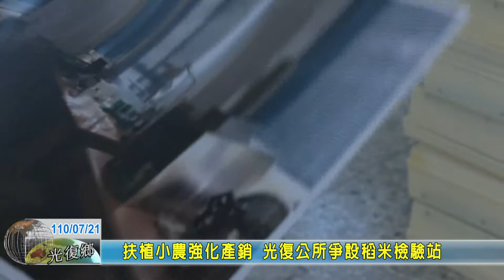20210721 08 扶植小農強化產銷 光復公所爭設稻米檢驗站